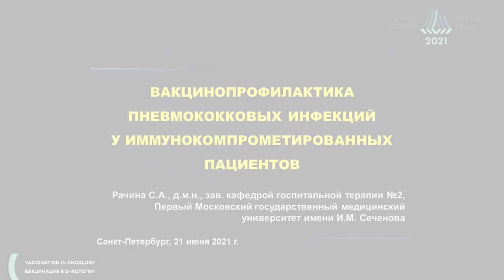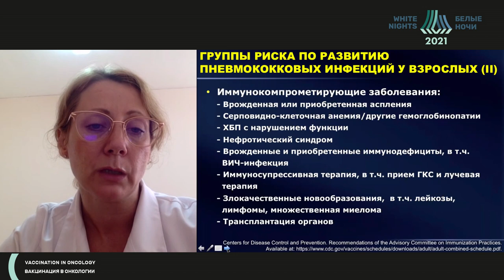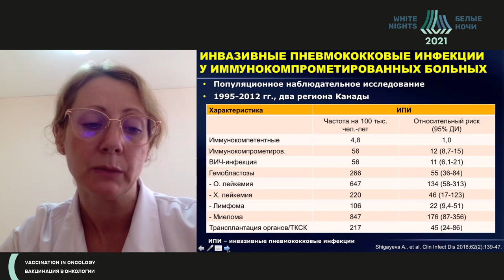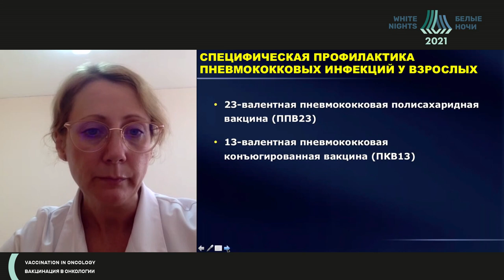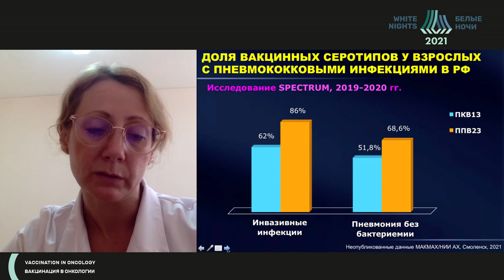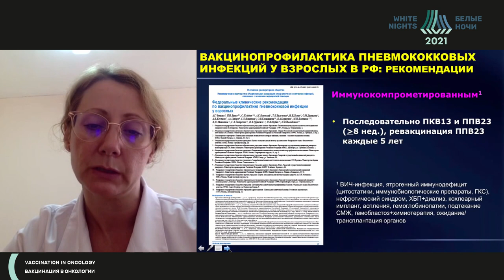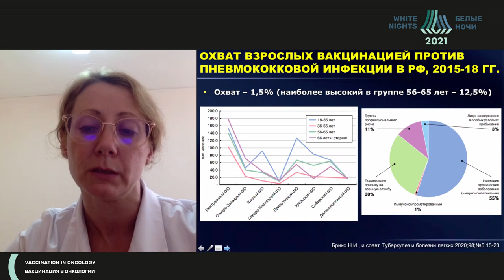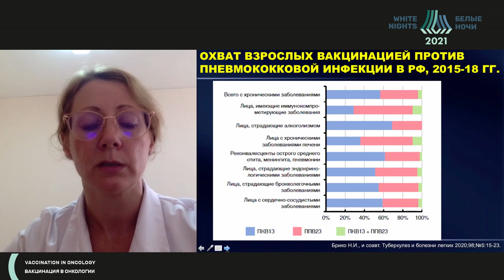Вакцинопрофилактика пневмококковых инфекций у иммунокомпрометированных пациентов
Рачина Светлана Александровна - заведующий кафедрой госпитальной терапии ФГАОУ ВО Первый МГМУ им. И.М. Сеченова Минздрава России (Сеченовский Университет), д.м.н..Москва